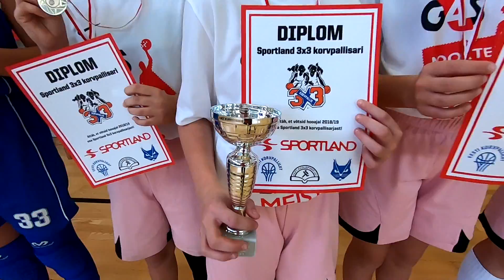Sportland 3x3 Tallinna koolid 2018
Eesti Koolispordiliidu Sportland 3x3 avaetapp Tallinnas, Kuristiku gümnaasiumis. Võistluste tulemused